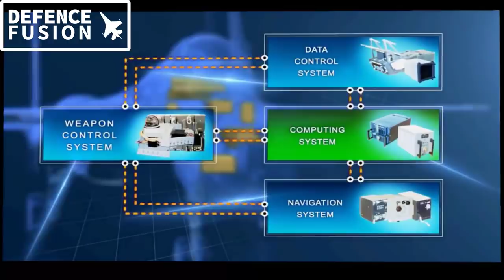SEMI STEALTH Su-30 mki CONCEPT & RCS REDUCTION